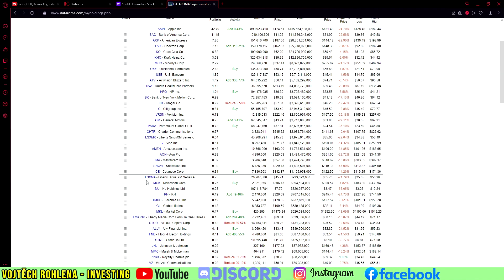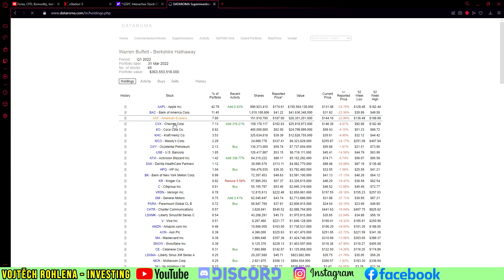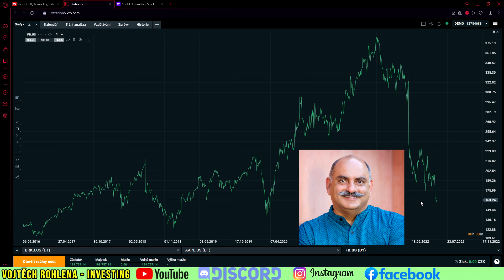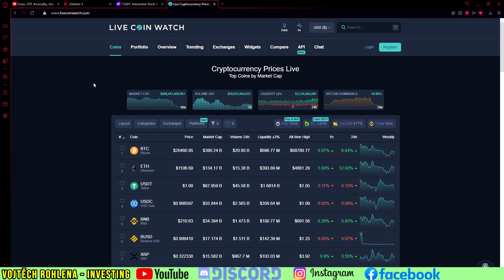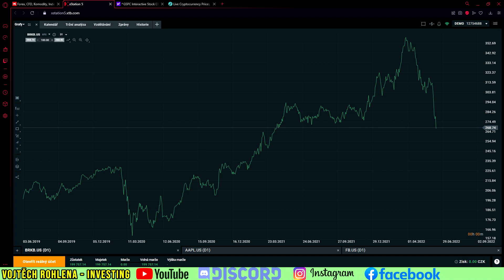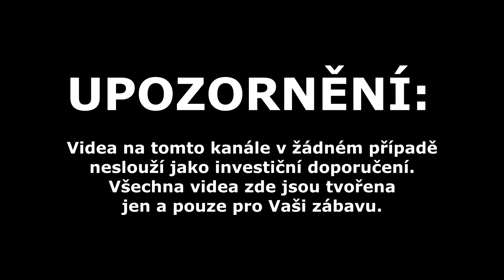Investujte do akcií Berkshire Hathaway Warrena Buffetta a Facebooku. Poklesy cen tomu nahrávají.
Nedávné poklesy akciových trhů stáhly dolů i vynikající holding Berkshire Hathaway. Nechte Warrena Buffetta spravovat Vaše peníze. Současně je i další pokles na akciích Facebooku (Meta Platforms) a ty by mohly být klíčem k zdvojnásobení Vaší investice. Více informací najdete ve videu. Sledujte a odebírejte kanál. Děkuji Vám.

Podpořit tvorbu finančně můžete zasláním jakékoliv částky na účet:
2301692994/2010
CZ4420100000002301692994 (IBAN pro SEPA europlatby)